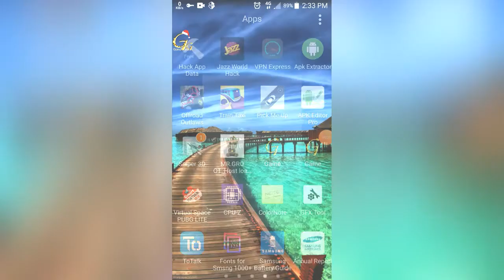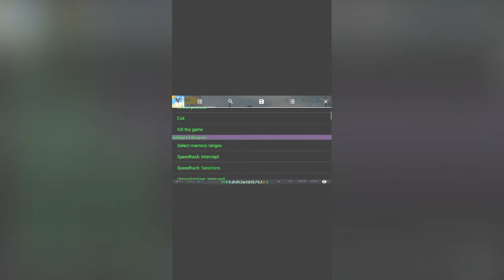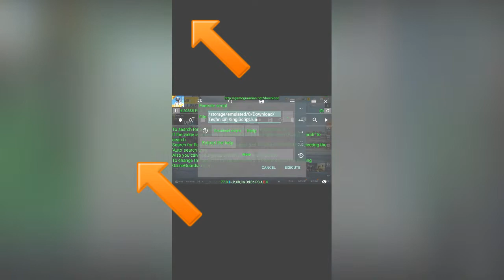How To Hack PUBG Mobile No Root No Ban |New 100% without ban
How to hack PUBG |New 100% without ban| new script for Pubg.